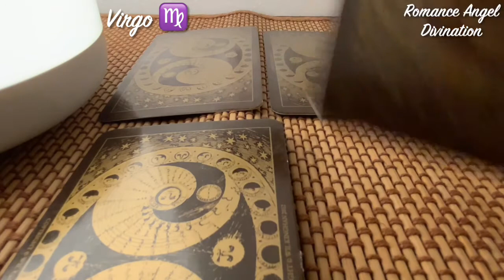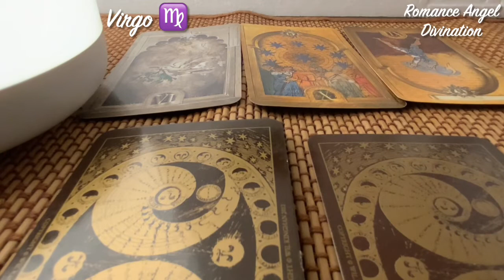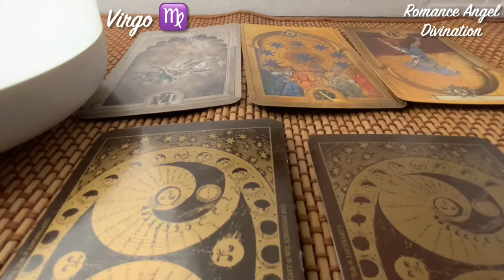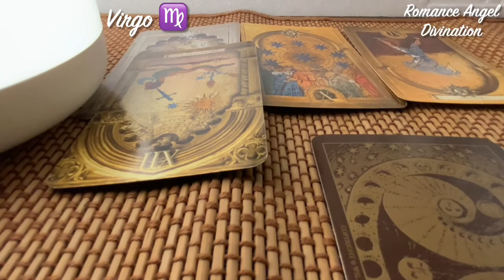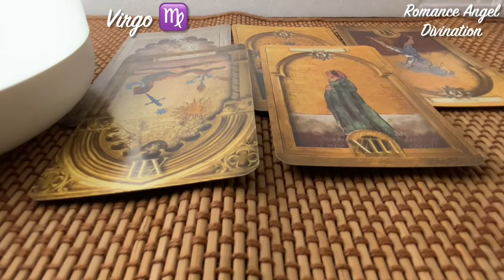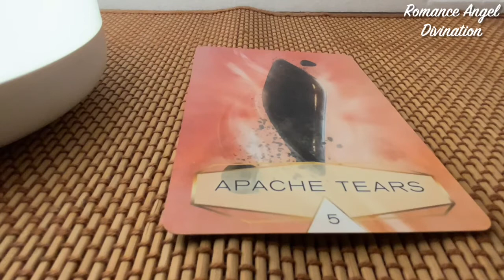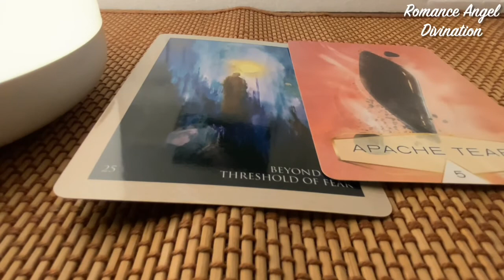Virgo ♍️ Next 24 hours ❤️They are not interested in you anymore…because…❤️Tarot Reading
Hi guys !

support
For Daily Readings: